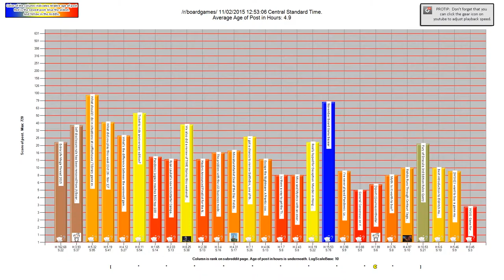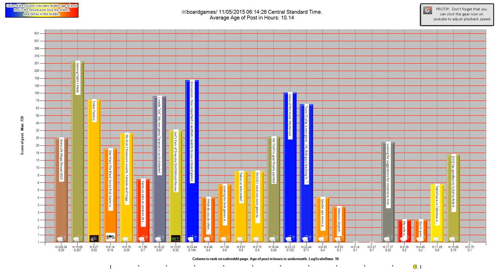/r/boardgames logScale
This is an animated bar graph of a subreddit.

In the graph, each bar on the X axis represents a different post by rank.  So the first bar is the number one post, second bar is the second post, etc.  The vertical Y value is the current score of the post.
Below each post lists H: for how many hours old the post is and S: for the current score of the post.
Color is the relative age of the post.  So the newest post on that page is bright red (Hot) the oldest post is Blue (Cold) and the colors transition between them.    Stickied posts are always brown.
There are two types of scales for each one, Logarithmic and Dynamic.
In a log scale it's easier to see all the posts, but you don't get as good of a sense between the high posts and low posts.

In the dynamic scale, the view will zoom in and out based on the highest scoring post.  In this view you can see how dramatic a disparity there is between high scoring posts and average posts.